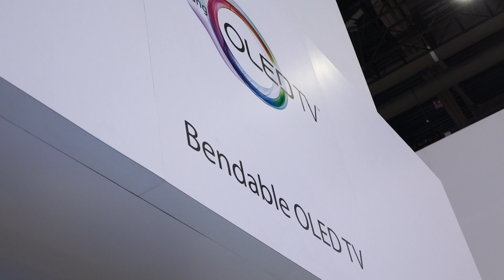PCM記者CES現場實拍 Samsung Bendable TV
Samsung 在CES 2014展出85吋的Bendable LCD TV, 設有有一顆按鈕，按下後能把弧面調節成平面。PCM記者在CES現場實拍, 讓大家率先看4K電視的畫質。